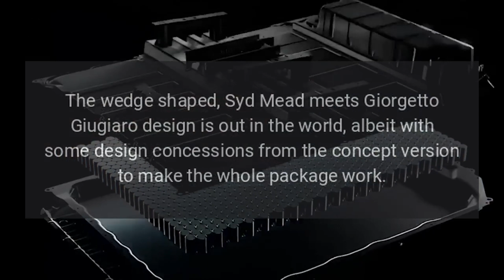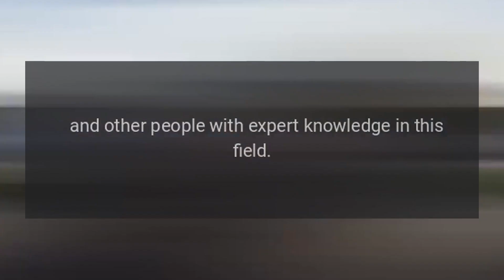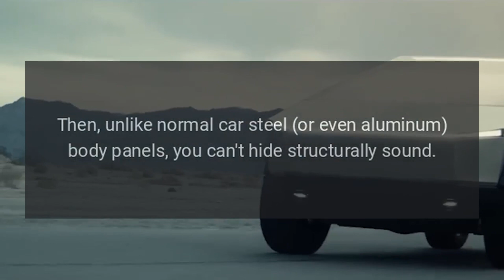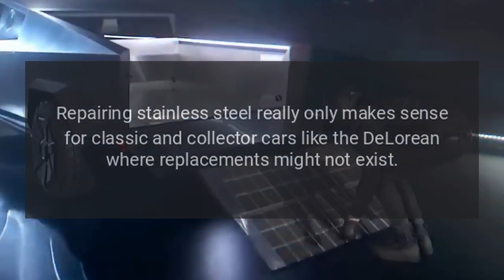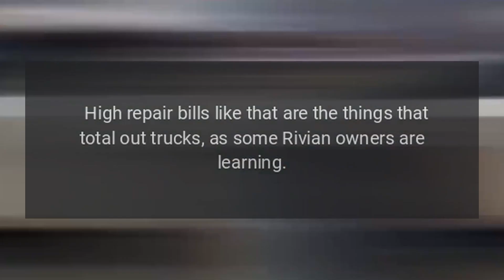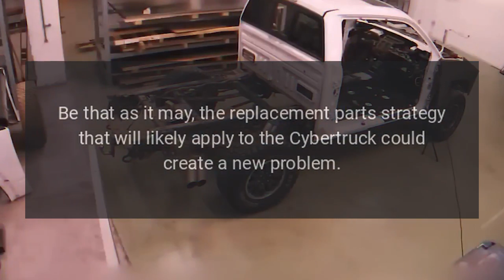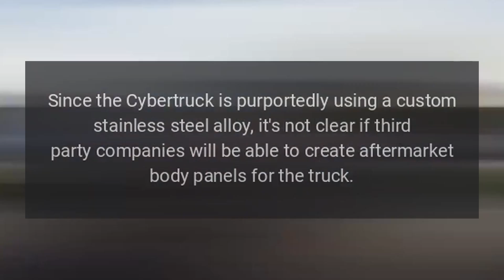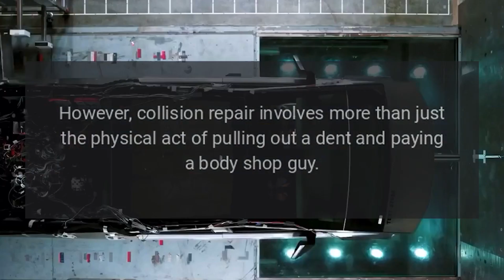The Tesla Cybertruck Could Be An Insurance and Repair Nightmare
Elon Musk has delivered on his promise to get the Tesla Cybertruck into production.